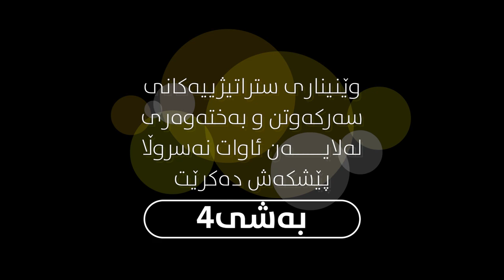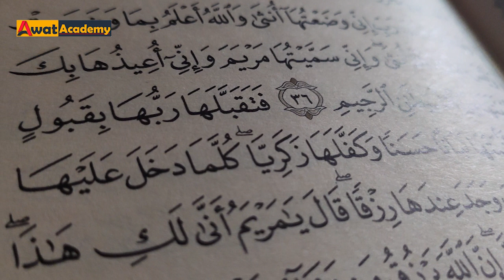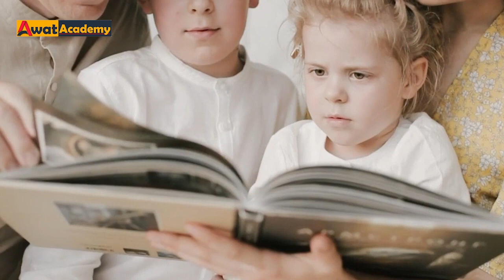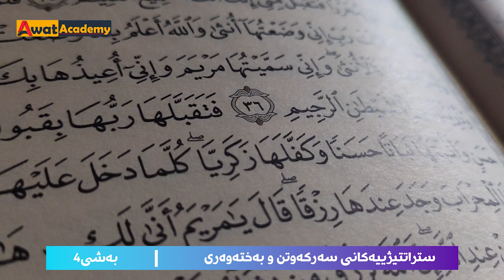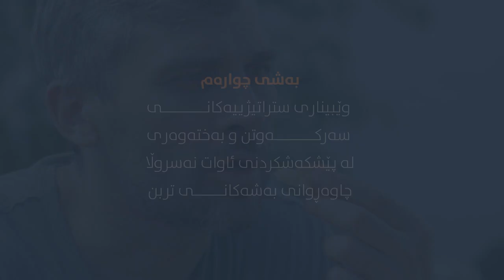ستراتیژییه‌كانی سه‌ركه‌وتن و به‌خته‌وه‌ری به‌شی 4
بۆ بەشداریكردن لە كۆرس و پڕۆگرامەكانی ئاوات ئەكادیمی فەرموون نامە بۆ یەكێك لە ئەكاونتەكانمان بنێرن👇🏻